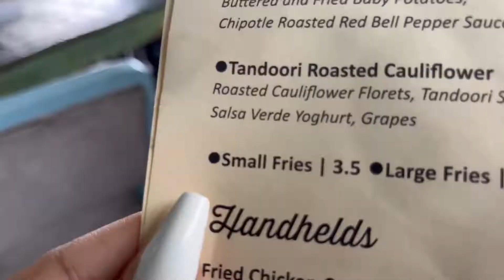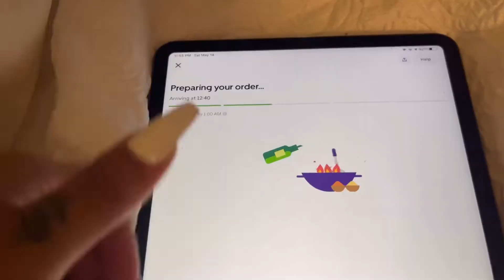VLOG: Birthday Brunch | Mom in town | Content Sesh | First Bite Analysis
I love a good brunch and who better to brunch with than people you care for, shout-out to Precious for allowing me to attend her amazing birthday celebration. I was honestly so glad that I didn’t end up being the last one to arrive. If you want to see what I did on Sunday check either of the socials below: